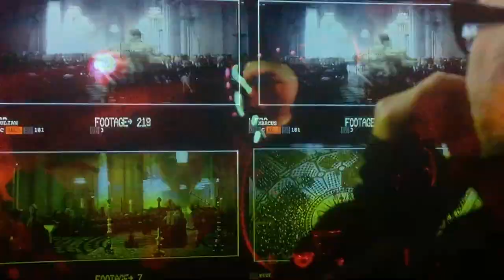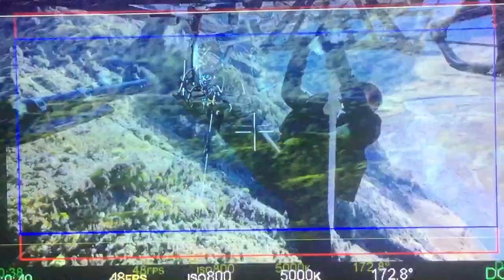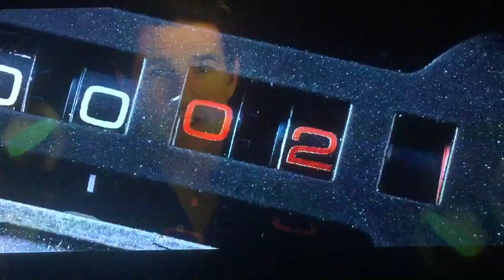"Mission Impossible: Fallout" - Shooting on Film & Digital IMAX®, Christopher McQuarrie & Tom Cruise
Director Christopher McQuarrie discusses shooting "Mission Impossible: Fallout" with Celluloid Film, Digital Cameras, and IMAX®! Plus; Tom Cruise and cast talk about Director Christopher McQuarrie and Cruise being the perfect filmmaking partners.